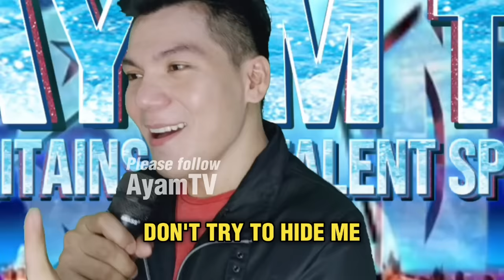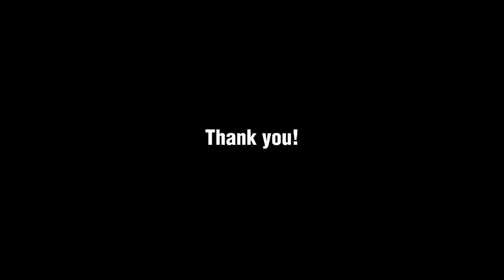Give Me With All Of Your Cash PARODY by Ayamtv | Britains Got Talent VIRAL SPOOF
Give Me With All Of Your Cash by Ayamtv | Britains Got Talent VIRAL PARODY
Give Me With All Of Your Heart Parody
CTTO to the original song writer Love Me With All Of Your Heart by Engelbert Humperdinck (Parody Version)
Give Me With All Of Your Heart - Engelbert Humperdinck Parody Version
Love Me With All Of Your Heart - Engelbert Humperdinck Parody Version
GIVE ME WITH ALL OF YOUR CASH by @ayamtv
GIVE ME WITH ALL OF YOUR CASH PARODY
GIVE ME WITH ALL OF YOUR CASH BGT
BGT PARODY
BRITAINS GOT TALENT PARODY
BGT SPOOF
BRITAINS GOT TALENT SPOOF
AYAMTV VIRAL PARODY
AYAMTV ALL SONGS
AYAMTV PARODY SONG
AYAMTV BRITAINS GOT TALENT
AYAMTV BRITAINS GOT TALENT SPOOF VERSION
AYAMTV BRITAINS GOT TALENT PARODY VERSION
AYAMTV

2. "It's fare use" No Copyright is claimed and to the extent that material may appear to be infringed, I asserted that such alleged infringement is permissible under U S. and Philippines Copyright Law. If you believe material have been used in an unauthorized manner, please contact the poster .
3. This video is not associated with any company or product/s mentioned on the video.
4. No intention to infringe photo or audio used in this video.